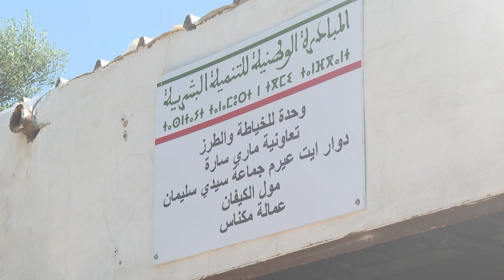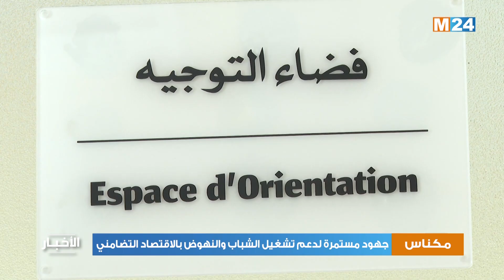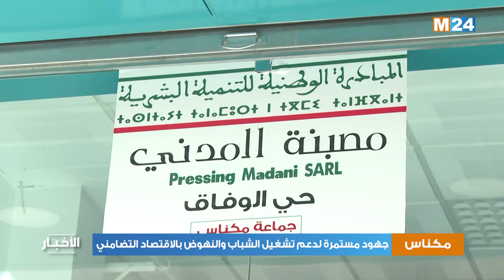جهود مستمرة لدعم تشغيل الشباب والنهوض بالاقتصاد التضامني بمكناس